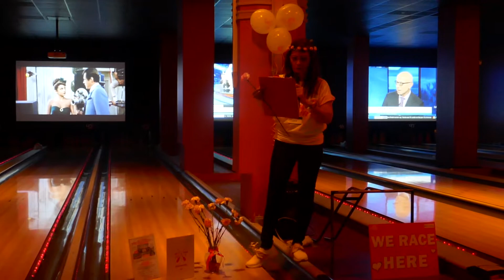Bowl For The Cure, Breast Cancer Fundraiser by Paddle For The Cure at Bowlmor, 3/25/19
Presentation by Paddle For The Cure founder Leah Salmorin & video footage by Michael Perlman